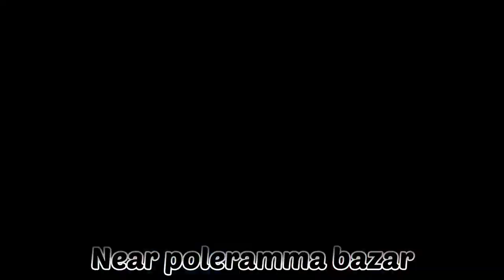Ganesh festival at Ardhveedu 2022